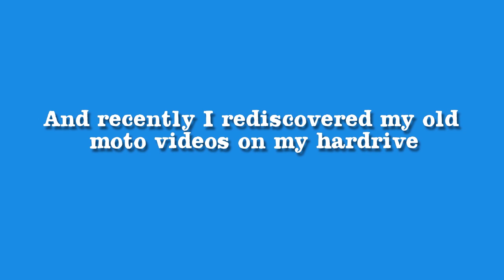Moto (The outtakes)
This is a little different to what you would commonly find. There here is compilation of the weird and stupid things thats happened and that has been said over the year which were all captured on GoPro.

(Video does contain swearing)